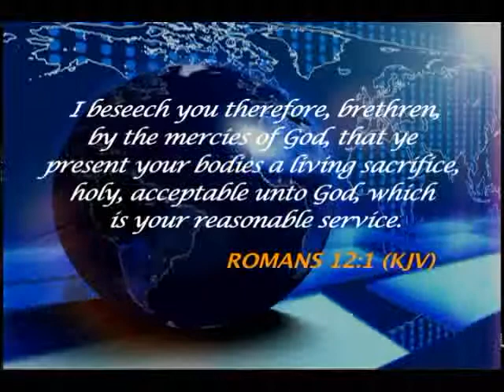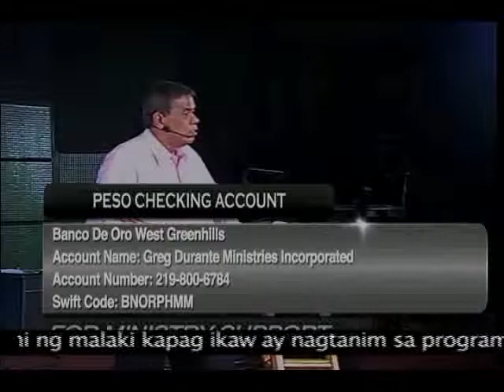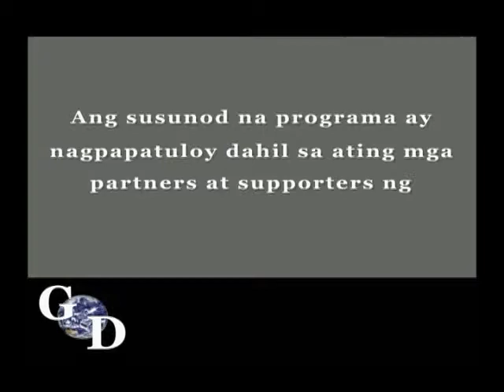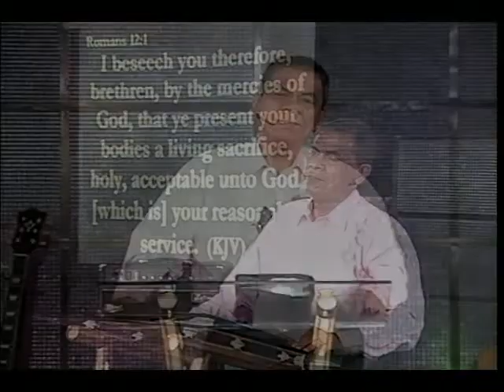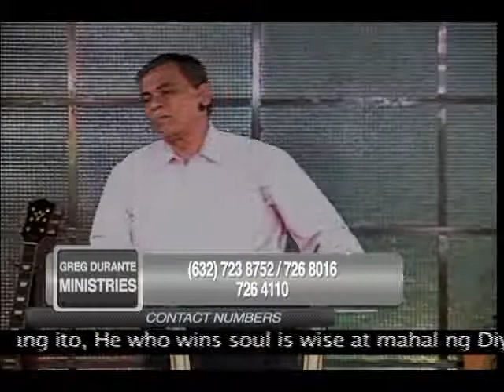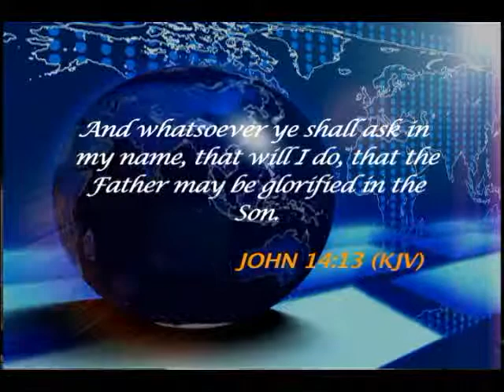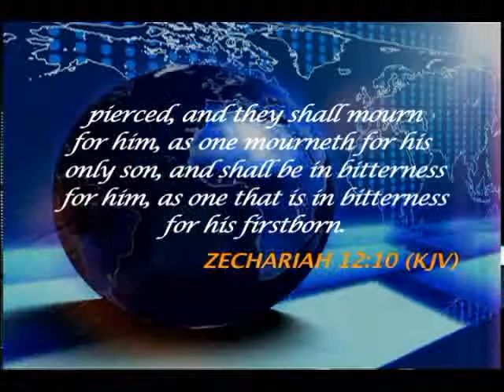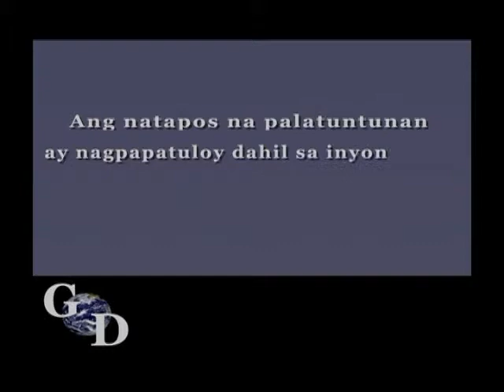In Jesus your joy is full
Address:
-Biyaya ng Diyos- 2nd floor Medecor Building Ortigas Avenue Greenhills, San Juan, Philippines

Sun Cellular: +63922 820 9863